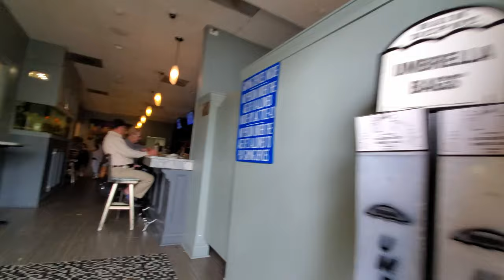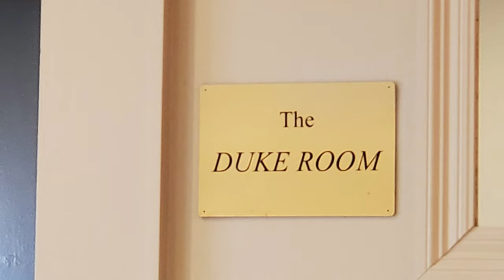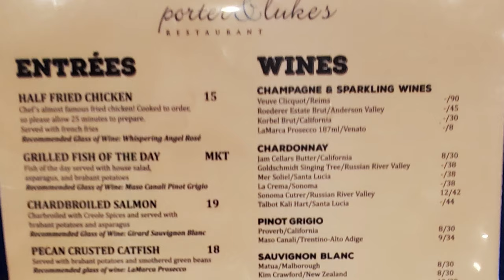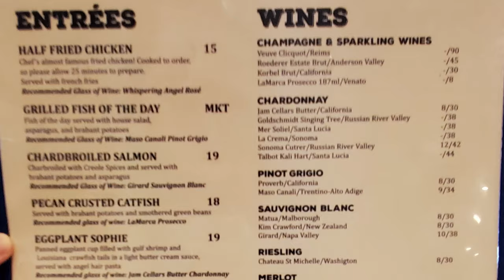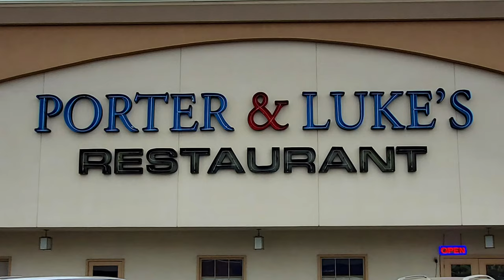St. Patrick’s Day Lunch: Good Stuff in Here at Porter & Luke’s Restaurant! New Orleans Travel Vlog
In this episode of our New Orleans travel vlog we visit Porter & Luke’s Restaurant for some good stuff in here with our restaurant review videos. We are going to experience some good times in here for a St. Patrick’s Day lunch because in New Orleans we celebrate St. Patrick’s for the entire week.  This location was previously Zeke’s which was featured on Kitchen Nighmare’s with Chef Gordon Ramsay but that restaurant went out of business and Porter & Luke’s Restaurant took its place. We are going for a traditional Irish corned beef and cabbage for a fantastic meat fest as we meet up with another NOLA Gent for some good stuff in here. If you are looking for where to eat great food in New Orleans Porter & Luke’s is one of the top restaurants in the New Orleans area. Porter & Luke’s is a popular restaurant for locals while it seems to be a bit of a secret New Orleans spot to most tourists.  Porter and Luke’s is located in the Greater New Orleans suburb of Metairie at 1517 Metairie Road which is about 15 minutes and 8 miles from the French Quarter.

1. Tujaque's Cookbook

2.  The Picayune's Creole Cookbook

3.  Who's Your Mama, Are You Catholic, and Can You Make A Roux? (Book 1): A Cajun / Creole

4.  River Road Recipes: The Textbook of Louisiana Cuisine

5.  LA Bouche Creole

6.  Uglesich's Restaurant Cookbook

7.  Tony Chachere's Original Creole Seasoning, 17 Ounce

8.  TABASCO Family Reserve Pepper Sauce, 5 Ounce